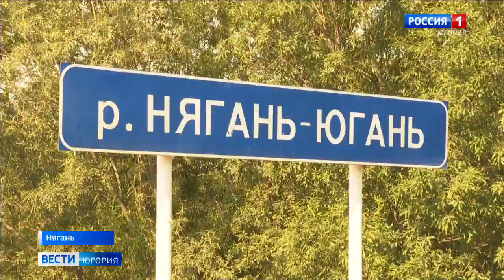Можно только загорать: водоёмы Нягани небезопасны для купания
Купаться в водоёмах Нягани не рекомендуется. Вода не соответствует гигиеническим нормам. Кроме большого количества железа в реке Нягань-Юган обнаружены вредные для здоровья человека бактерии. Специализированных пляжей в городе пока нет. Люди плавают и загорают в излюбленных, но необустроенных местах.

Смотрите выпуски "Вести-Югория" на телеканале Россия-1 ежедневно по будням:
утром - 5:07, 5:35, 7:07, 7:35, 8.07, 8:35, 9:00
днём - 14:25
вечером - 21:05
И в выходные:
в субботу - 8:00
в воскресенье - итоговая программа "Местное время. Воскресенье" - 8:00